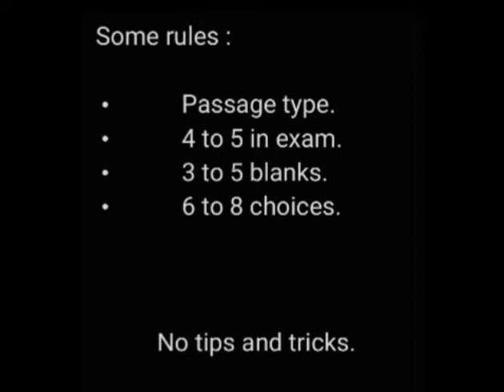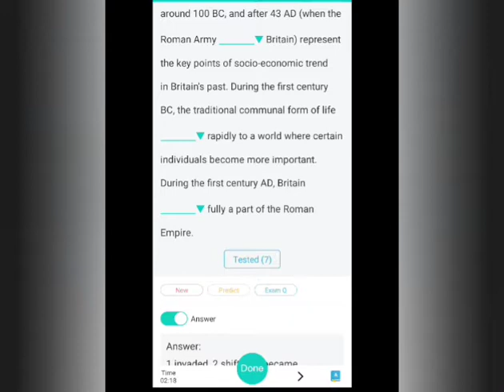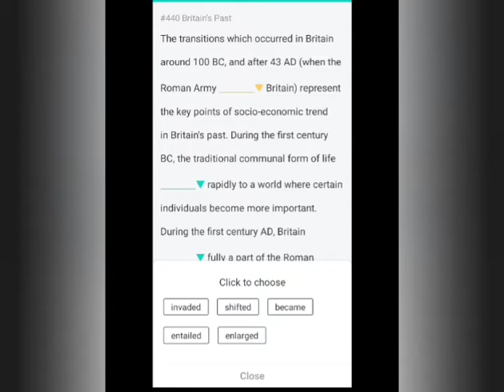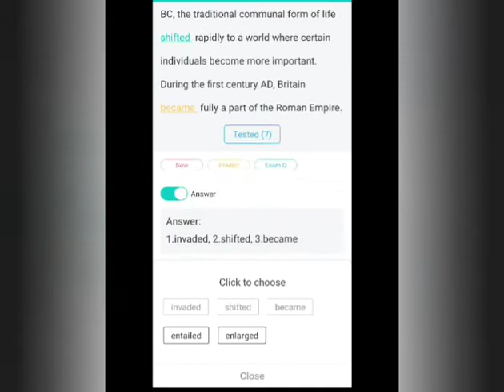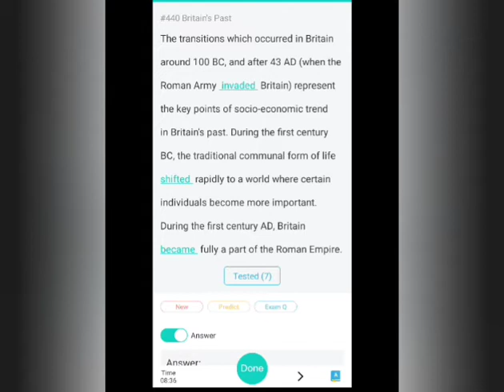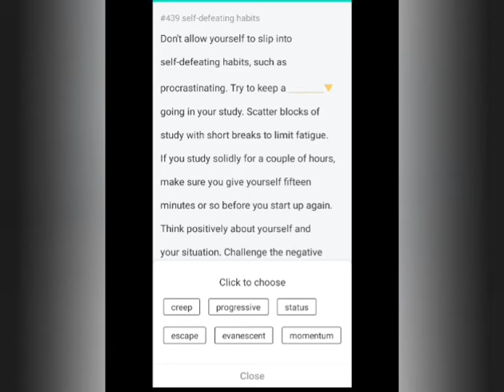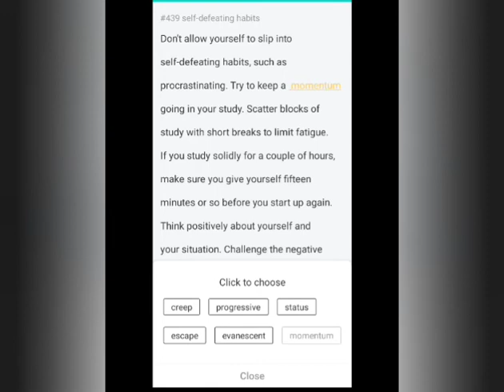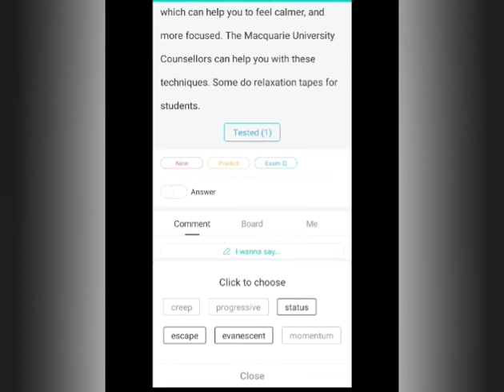Reading module-- fill in the blanks (reading).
Reading module.

fill in the blanks (reading).

No tips and tricks.